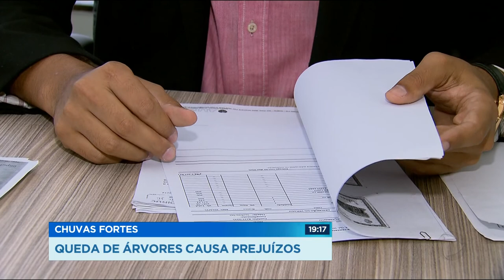GR - Chuvas fortes: Queda de árvores causa prejuízos - 01-12-2017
Só no mês passado 156 árvores caíram aqui em Goiânia. Na chuva da última quarta feira, em apenas um dia, foram 22. Muitas caem em cima de carros, casas. E quem paga pelo prejuízo material?